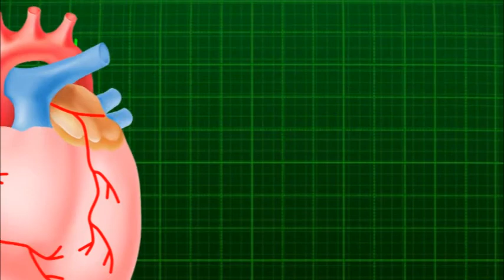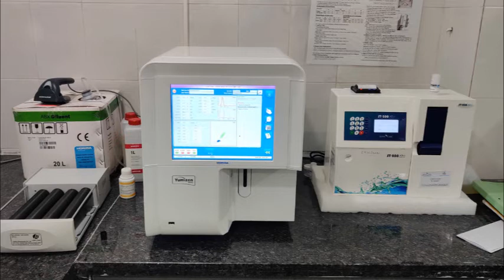Best Diagnostic Centre in Karimnagar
KC Diagnostics is one of the premier providers of medical laboratory and diagnostic services located at Karimnagar. With the relentless efforts right from its inception, KC diagnostics is delivering quality services in the diagnostic standards for medical management to empower preventive care.